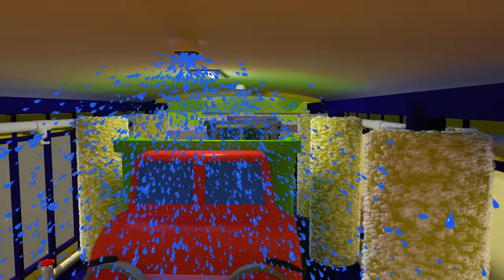5 Muddy Trucks Song | 5 Little Dumper Trucks | Nursery Rhymes & Kids Songs | Gecko's Garage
BRAND NEW. The 5 baby dumper trucks are back and they're all covered in mud! Sing along with Gecko and the 5 muddy trucks in this nursery rhymes & kids songs.